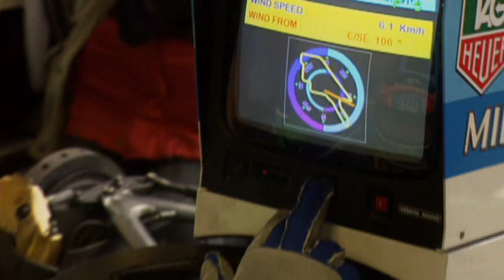Damon Hill & Ross Brawn on Michael Schumacher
Short edited clips taken from Race to Perfection - Episode 5.